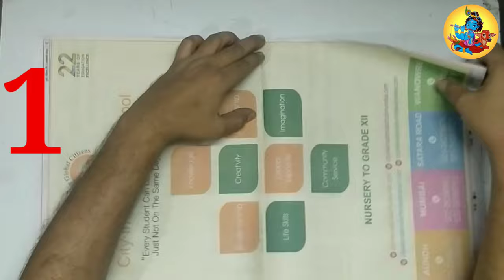News Paper Easy Cap | Kagdachi Topi | Kagdachi Vastu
News Paper Easy Cap | Kagdachi Topi | How To Make Paper Cap @EasyCraftsandLifehacker

how do you make a newspaper hat?
how do you make a newspaper cap?
how do you make a birthday hat out of newspaper?
how do you make a mini hat out of paper?
how do you make a newspaper hat for kids?
how to make a newspaper hat step by step with pictures?
How to make birthday cap using news paper?
amazing origami paper hat making
origami Indian cap - Gandhi cap
how to make paper hats
netaji cap

Related
Gandhi paper
paper cap design
newspaper boat hats
newspaper hat for adults
How To Make A Paper Crown
Color Papers
Paper Caper
Newspaper Multi Story
Make Paper Helmet
Paper Cap 6 in 1
kagdachi Vastu
kagdachi topi
topi
paper topi
paper cap making
kagdachi
kagaj ki topi
how to make paper cap
kagdacha Vastu
kagdachi prayog
paper cap
paper ki topi
kagdachi Vastu dakua
origami topi
kagaj ki topi Kaise Banaye
how To Make cap with paper
कागदाचे प्रयोग
lahan mulanchi topi
kagaj ki topi banana
कागदाची टोपी कशी बनवायची
कागज की टोपी
origami newspaper
topi banvayachi rit
cap with paper
paper police cap
cap making with paper
टोपी कशी बनवायची
origami with newspaper
topi topi topi
Kagdachi women
How to make Paper Cap at Home
Amazing Origami Paper Hat
Origami Paper Hat Making
Origami Paper Hat
Paper Hat
How to make
origami